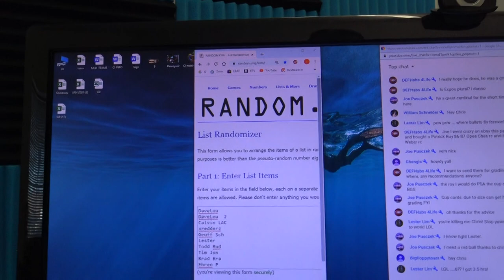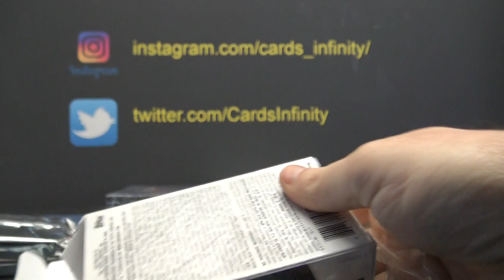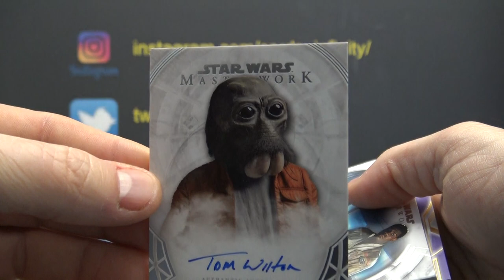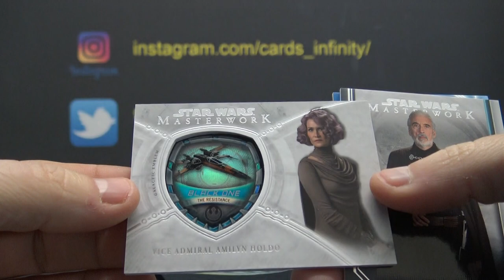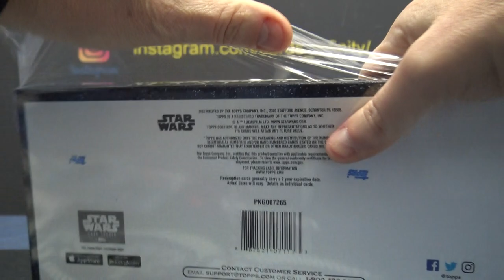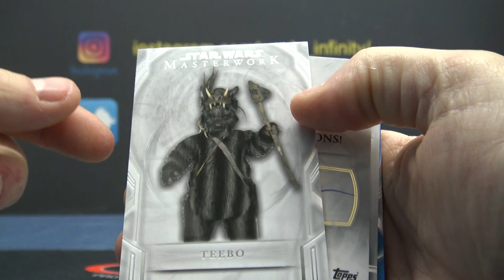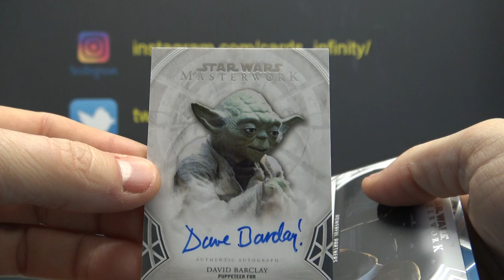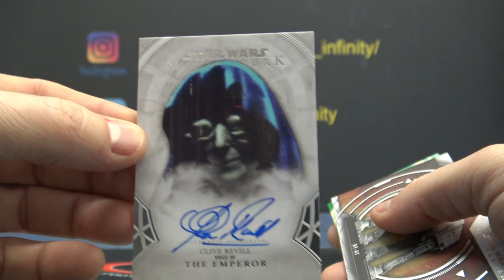2019 Topps Star Wars Masterworks 2 Box 'Serial s' GB